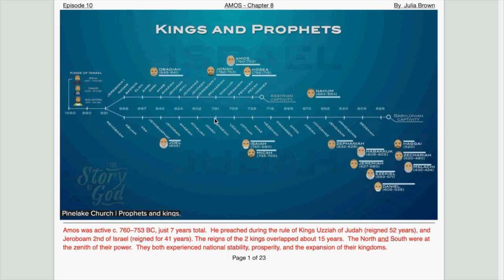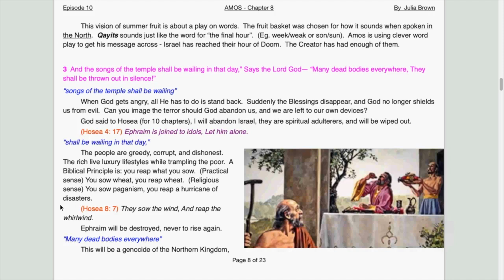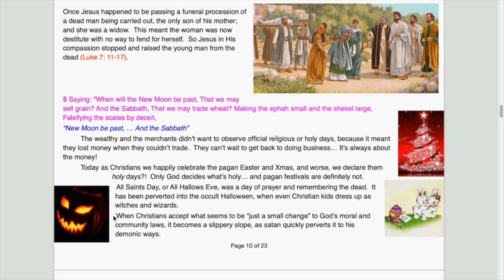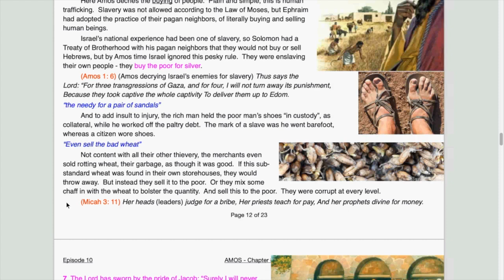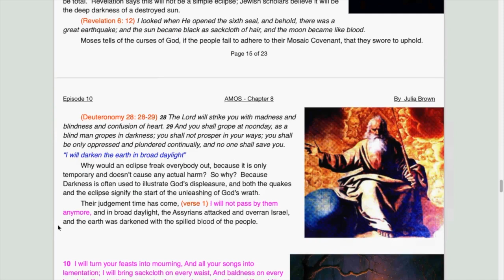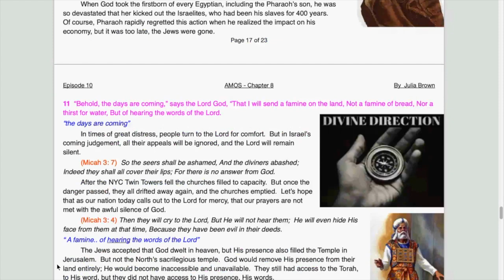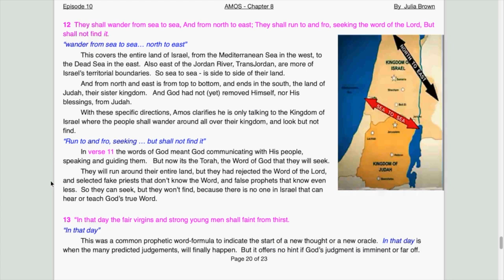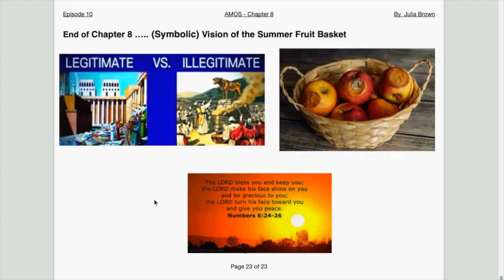AMOS Chapter 8 Vision of Summer Fruit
My deep dive into AMOS of the Minor Prophets draws from multiple sources:
1 Commentary by Dr. Chuck Missler, Bible scholar, of Koinonia House
2 Lectures by Tom Bradford of Torah Class
3 Lectures by David Pawson, the British exArmy Chaplain
4 Decades of my study notes
5 Various research papers
Plus
6 Google images I copied only for illustration purposes and believed to be in the public domain.  I apologize if I didn’t give you credit.  May God bless you.  Shalom.